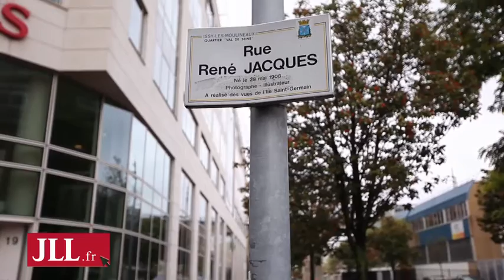Bureaux à louer à Issy les Moulineaux - Le Vivaldi - rue René Jacques 92130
Location de bureaux à Issy les Moulineaux, le Vivaldi, 11-13 rue René Jacques (92130)